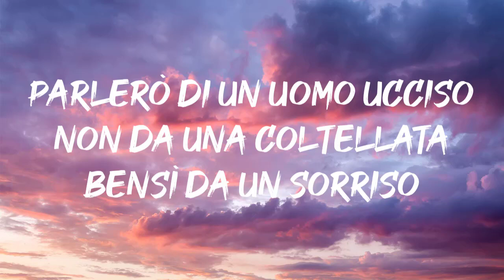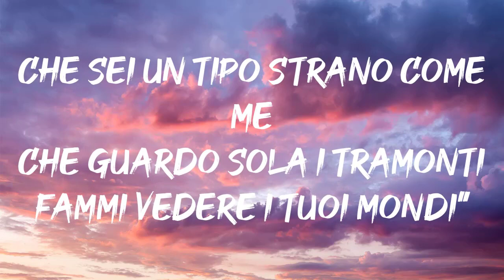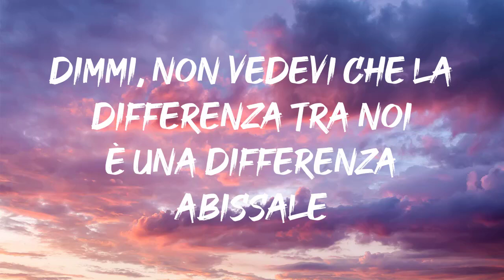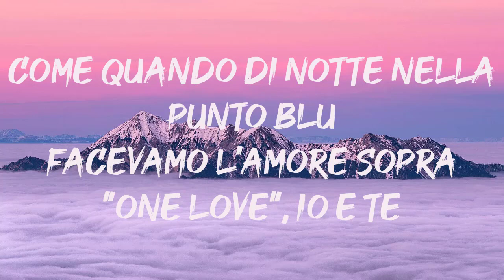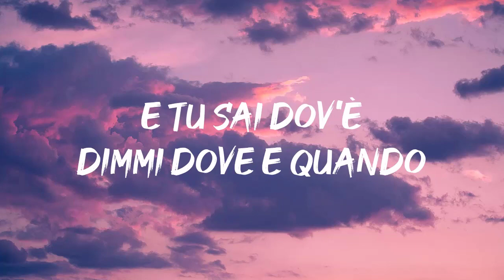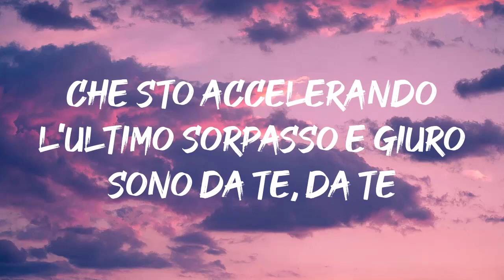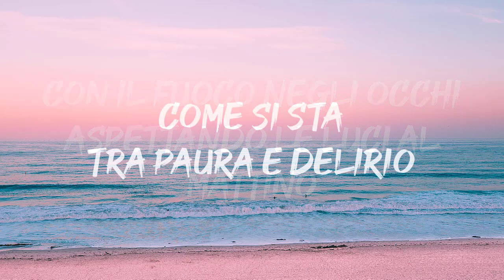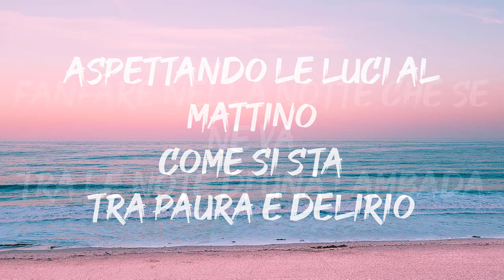Tananai - ABISSALE (Testo/Lyrics)| Mix Boomdabash, Paola & Chiara,Benji & Fede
Testo : Tananai - ABISSALE (Testo/Lyrics)| Mix Boomdabash, Paola & Chiara,Benji & Fede

Parlerò di un uomo ucciso
Non da una coltellata bensì da un sorriso
Dovrebbero studiarlo bene nei licei
Discuterne tra gli scienziati
Io che sono indeciso, lei che ammette
Se non ha mai letto un libro
Dovrebbero proteggerla come i musei
Come si fa tra innamorati
Io ci ho provato, amore, ad essere speciale
Almeno un po' per te
Ma non sono speciale
Vorrei fossi speciale almeno tu per me
Dimmi che
Eh eh
Ricorderai, ricorderai, ricorderai
Che eravamo proprio belli insieme
Ricorderai, ricorderai
Ricorda anche io ho sofferto come un cane
Cosa ci fai, cosa ci fai, cosa ci fai?
Dimmi, non vedevi che la differenza tra noi
È una differenza
Abissale
Parlerò di una ragazza che uccise un uomo
Che stava guardando l'alba
Gli disse, "L'alba non si guarda mai da soli
Mi siederò con te
Che sei un tipo strano come me
Che guardo sola i tramonti
Fammi vedere i tuoi mondi"
Ricorderai, ricorderai
Ricorderai, ricorderai
È una differenza
Abissale
Ricorderai, ricorderai, ricorderai
Ricorderai, ricorderai
È una differenza
Abissale